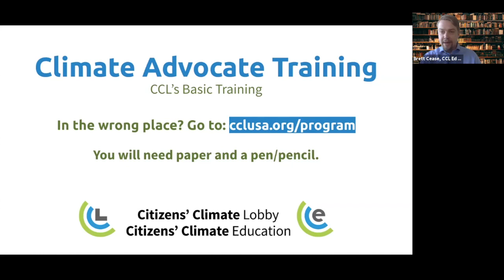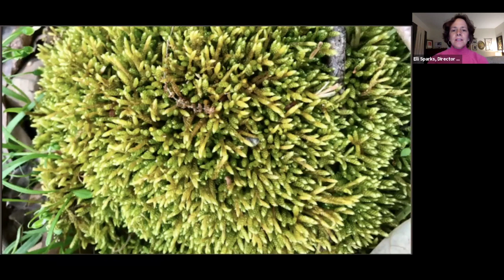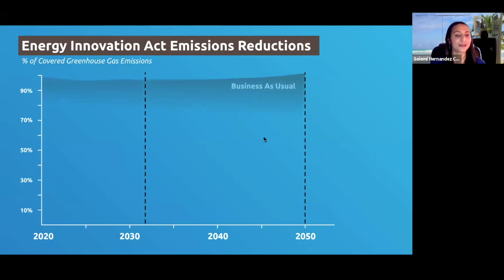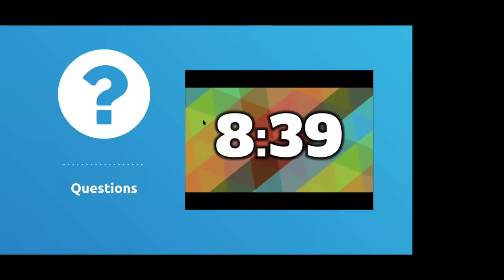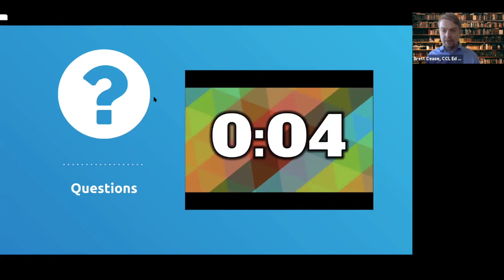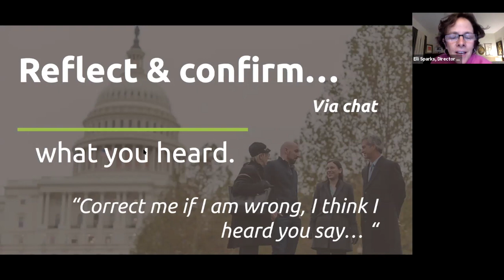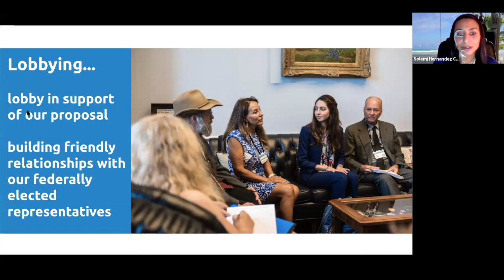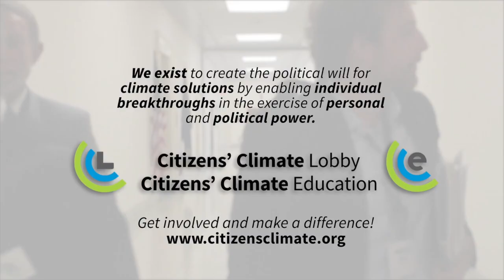Climate Advocate Training | Citizens' Climate Lobby | Earth Day 2020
For those brand new to Citizens' Climate Lobby, join CCL's Director of Field Development Elli Sparks and Southeast Regional Coordinator Solemi Hernandez for a training that will give you all the tools you need to be an effective climate advocate as well as a strong background in our organization.

You’ll learn how to build constructive relationships with elected representatives and other leaders, get the details on the Energy Innovation and Carbon Dividend Act, and discover the variety of actions you can take to work with others on building political will in your community.

Skip ahead to the following section(s):
(0:00) Introduction
(10:10) Save vs. Savor
(24:21) The Energy Innovation Act
(52:45) Building Authentic Relationships
(1:09:32) CCL's Five Levers & Climate Advocacy Questions